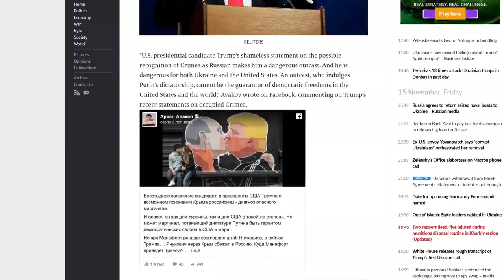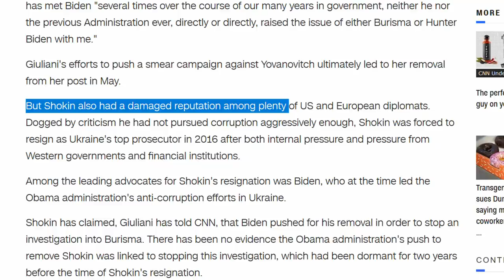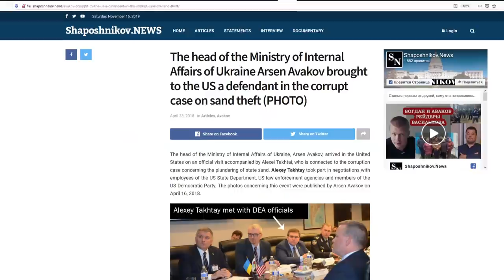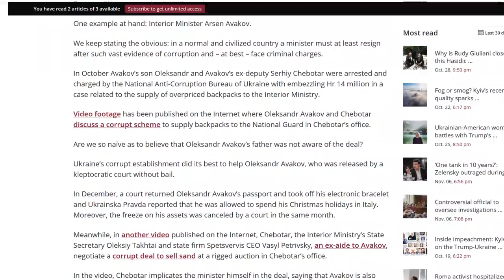Ukrainian journalist about the corrupt minister Arsen Avakov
Who is the most corrupt Ukrainian official Arsen Avakov? Journalist Rostyslav Shaposhnikov. Read article about Avakov